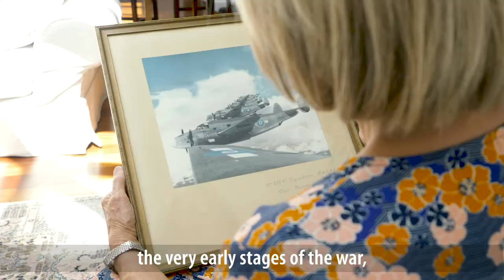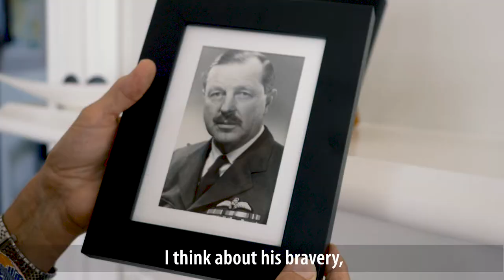Judy Bailey's War Hero (longer version) | New Zealand Military Tattoo 2020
New Zealand’s biggest military spectacular is coming to Palmerston North City. Don’t miss out on this once-in-a-lifetime show celebrating our nation’s defence heroes.

Experience an inspiring musical extravaganza bringing together more than 600 performers from around New Zealand who will showcase our military and cultural heritage.